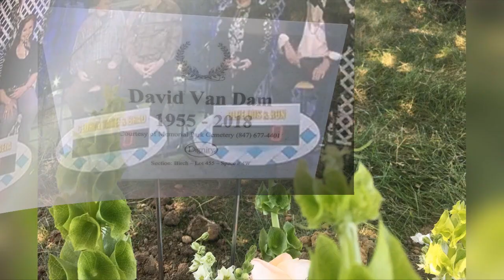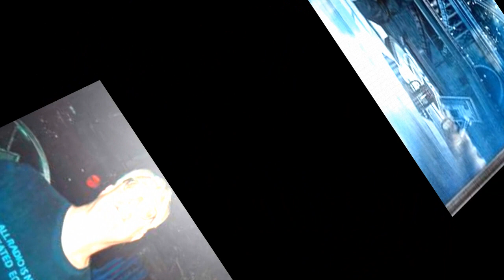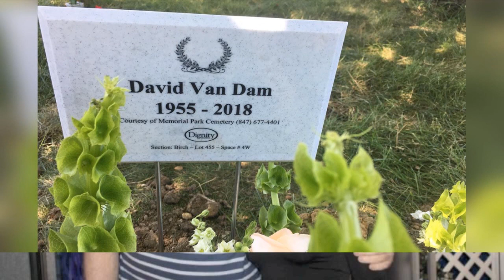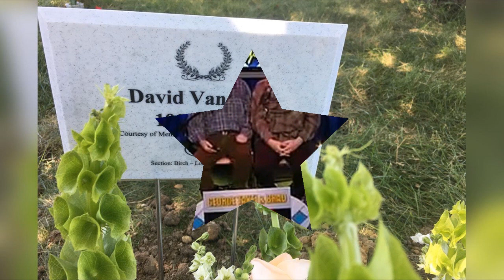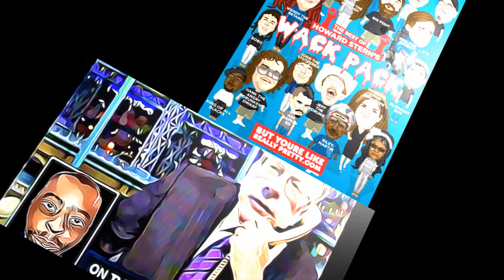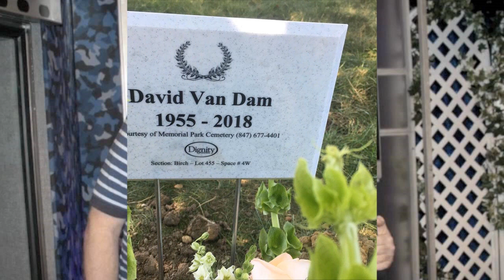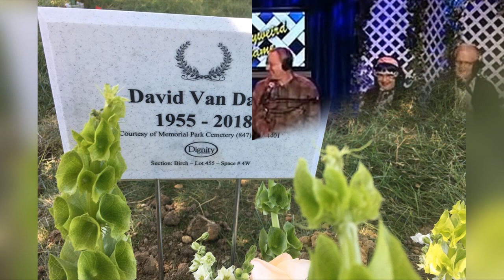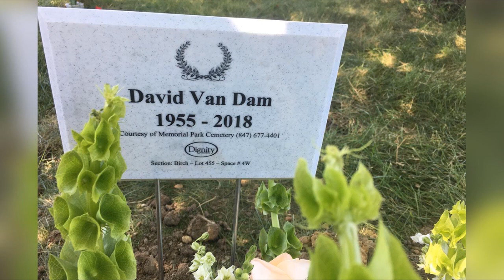Evil Dave on Howard Stern Vol 1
Dave Van Dam (April 17, 1955 – July 3, 2018), better known as Evil David Letterman, was a celebrity impersonator who was a recurring feature on Howard Stern's radio show. He is mostly well known for his impersonation of David Letterman as an evil man.

   David J. VanDam (April 17, 1955 – July 3, 2018), well known as "Evil Dave Letterman" or simply "Evil Dave", was an American voice impressionist who began appearing on The Howard Stern Show in 1999 until his death. Although VanDam's natural speaking voice didn't sound exactly like American late night talk show host David Letterman, he was able to alter it so that it sounded identical, which was used for comedic effect.

The Howard Stern Show

   VanDam's first appearance on The Howard Stern Show occurred on December 8, 1999. Using his "Letterman voice", he called in making jokes about Jay Leno, Letterman's rival late-night talk show host. The next day, Stern read an article from the New York Post explaining that an advisor of the real Letterman had to announce that the caller was actually not the real Letterman. VanDam was later called back to be congratulated, and Stern expressed his interest in the impression and the reaction it received. Stern then told VanDam that he would contact him to make more appearances, as well as writing "filthy" lines that the real Letterman would not say.

   VanDam would continue calling in the show throughout 2000 until he made his first live studio appearance on July 27, 2001 when he took part in The Gossip Game with Mike Walker, a weekly show segment, under the identity of "David E. Letterman." The visit was a success, and VanDam would make three to five studio visits a year from 2001 to 2005, until Stern left terrestrial radio.

   Following the show's move to Sirius XM Radio in January 2006, VanDam's first appearance on Howard 100 occurred during an episode of Tissue Time with Heidi Cortez, before the show's inaugural broadcast. VanDam's first call was on January 13, 2006, which was planned as a series of pranks on the new show announcer George Takei.[4] VanDam called in as Letterman to dupe Takei into reading a Top 10 list about William Shatner on the day's Late Show with David Letterman.

Show segments

   VanDam recorded prank calls and other clips which were taped and assembled by show staffers Sal Governale, Richard Christy and Benjy Bronk. He was usually given various lines or words to pronounce, which were used in a recurring game for the show, where someone would bet whether VanDam could pronounce words such as "rhapsody" "psychology" or celebrity names, such as Renée Zellweger.

Other works

   VanDam starred in the Family Guy episode "Back to the Woods" on February 17, 2008, as the real Letterman.[1] He appeared in MTV's Celebrity Deathmatch episode "The Mystery of Loch Ness Monster," as Letterman.

   He also appeared on the Internet and cable television program Psycho Babble.

VanDam voiced Barack Obama on American Dad! in the episode "An Incident at Owl Creek."[7]

Death
VanDam died in Skokie, Illinois, on July 3, 2018.[8]